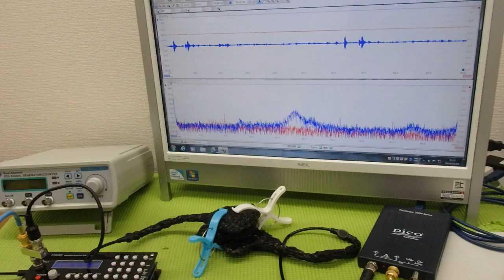メガヘルツの超音波発振による、新しい振動評価技術 ultrasonic-labo